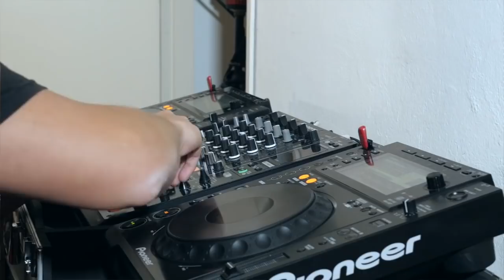[DI CHIARA BROTHERS] - [DJ Set] - Musica A Fette #24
► for the best of Italian underground music: videos, mixes and exclusive interviews

Di Chiara's Brother is a project born from Davide Di Chiara (1/14/95) and Michele Di Chiara (6/19/1988) both Italians living in cecina.Since 2007 the two work together first as a dj and as a producer. The two already have a strong interest in electronic music, especially the "Tech house" and "Deep House".In 2010 began to produce songs, and in 2012 comes their first ep on Aenaria records "Visual ep" from here begin to collaborate with important artists and major labels as "Sanity, Sonora,My Little Dog, Play My Track, Fever Sound Records, Basswalk, eMBI, Blend it Records and other ...Their release have been performed by artists such as: Mathias Kaden, Hector Couto, Siwell, Cuartero, Horatio and more